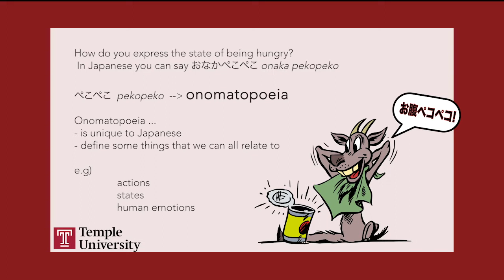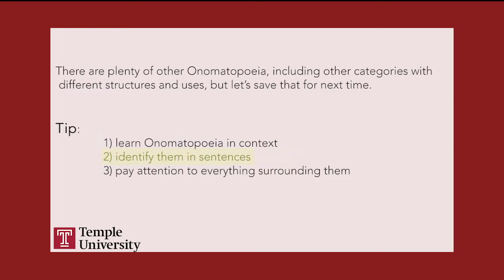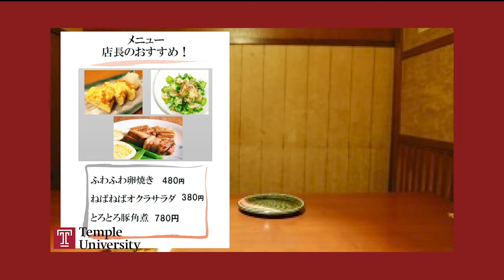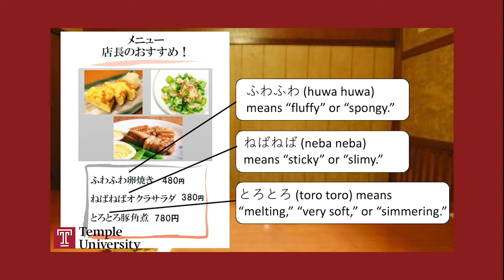TUJ Japanese Conversation Video: Ep. 7 Onomatopoeia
TUJ Japanese conversation video series provides bite-sized Japanese lessons that help you learn practical Japanese expressions and the appropriate use of language in conducting speech acts (such as apologizing, complementing, thanking) as well as some specific topics, which are useful in a student's everyday life in Japan.

Temple University, Japan Campus (TUJ) is the oldest and largest foreign university in Japan. Founded in 1982, TUJ has developed into a nationally recognized institution offering an extensive range of educational programs.